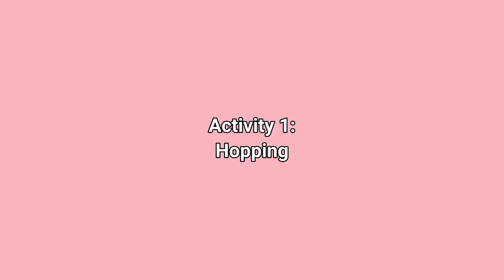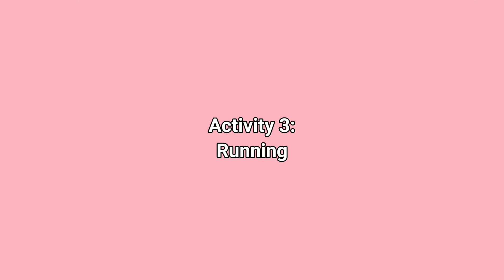Hop and Skip Drills